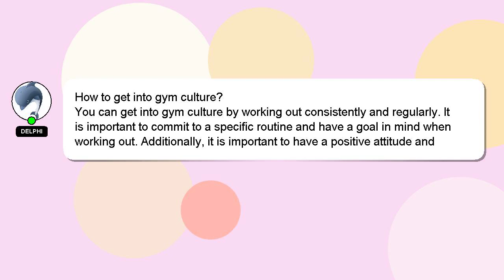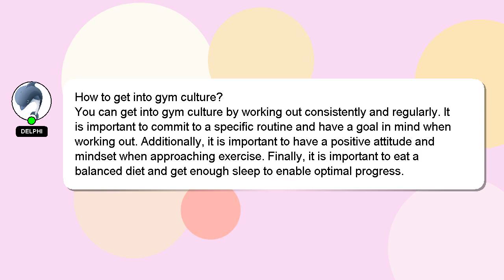How to get into gym culture?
A quick introduction about me, Hello everyone, I'm Delphi. Allow me to support you in answering your questions. - How to get into gym culture?

Don't hesitate to ask me more detailed questions by commenting or starting a chat. Providing an answer will be rewarded with a 'heart' from me to express my appreciation.

*2 What we are experimenting :*